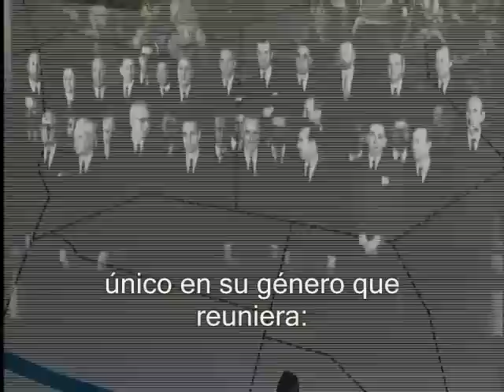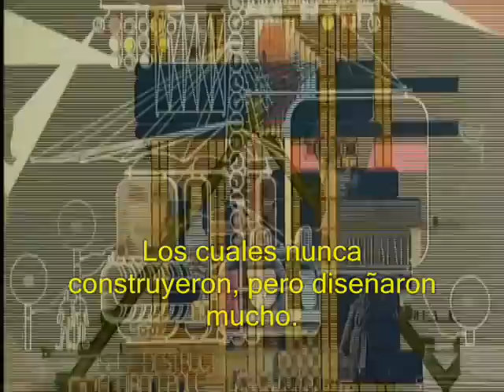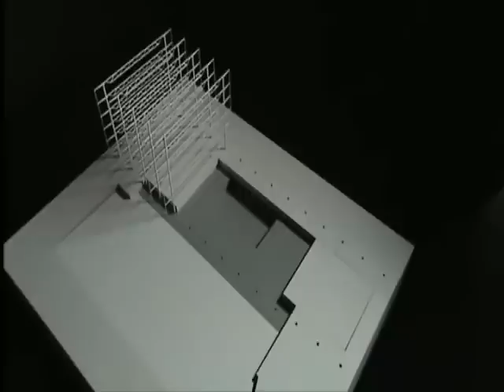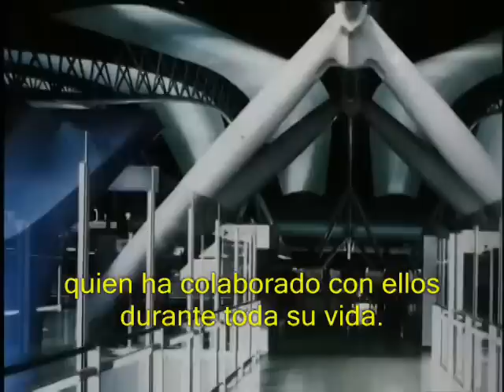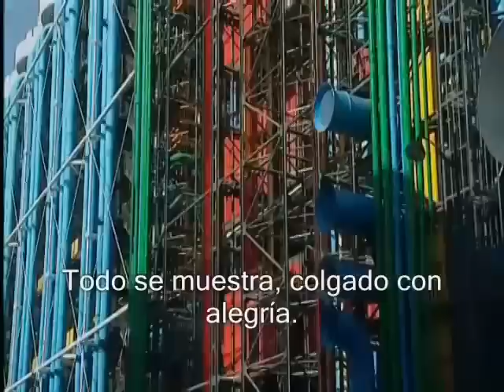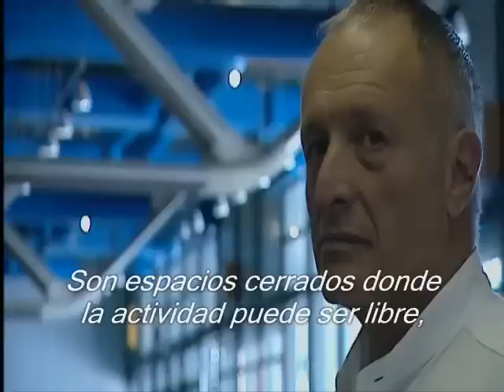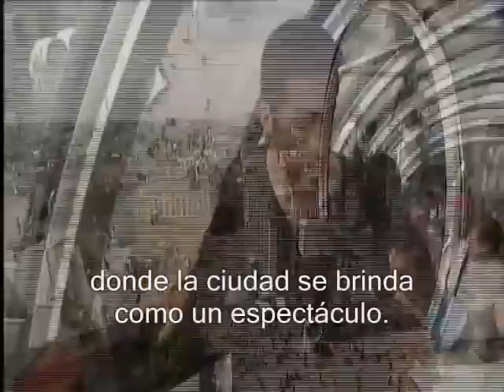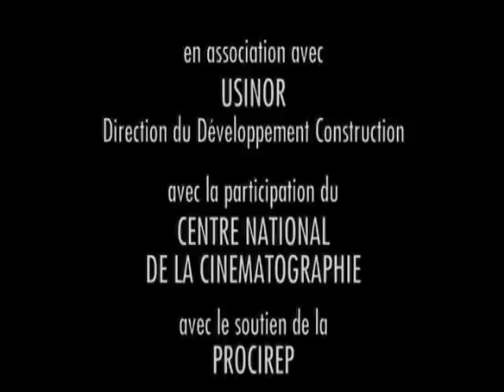El Centro Georges Pompidou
En los años 1970’s los arquitectos Renzo Piano y Richard Rogers, ambos desconocidos en ese entonces, colaboraron y erigieron uno de los edificios más famosos y radicales de nuestro tiempo, el centro George Pompidou. El centro cultural en París, Francia convierte nuestro mundo en un mundo al revés, literalmente. Todo comenzó con Georges Pompidou, Presidente de Francia entre 1969 y 1974, que quería construir un centro cultural en París que atrajera a visitantes y que fuera un monumento en la ciudad. En los 33 años que lleva operando, se ha convertido en el edificio más visitado en Europa, manteniendo un flujo de alrededor de 7 millones de visitas anuales (mas que el Louvre y la torre Eiffel juntas). La plaza atrae a los turistas y a los parisinos por igual, quienes van para pasar un rato en medio de una espectacular escena urbana y que además, se rodea de jardines y la famosa fuente Stravinsky. No hay duda de que la visión de Pompidou se convirtió en una exitosa realidad.

Para elegir a los arquitectos para este proyecto, el presidente convocó un concurso, participando incluso algunos de los arquitectos más famosos de Francia en ese momento. Sin embargo el diseño de unos arquitectos desconocidos, Renzo Piano y Richard Rogers, ganó el concurso. Su propuesta ejemplificaba el constructivismo y un moderno centro cultural con alta tecnología (high-tech), estructurado con un sistema de ménsulas (gerberettes) y cerchas, diferente a todo lo visto en el mundo de la arquitectura hasta ese entonces.